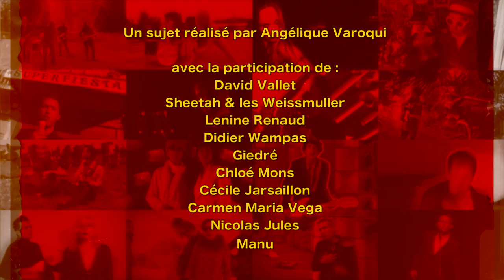Reportage sur la série SCOPITONE IS NOT DEAD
Tout savoir sur la série SCOPITONE IS NOT DEAD de David Vallet.
Avec des interviews exclusives de Didier Wampas, Giedré, Carmen Maria Vega, Lenine Renaud, Sheetah & les Weissmuller, Nicolas Jules, Chloé Mons, Cécile Jarsaillon et Manu.
Un sujet réalisé par Angélique Varoqui pour 17 SECONDES PRODUCTION.